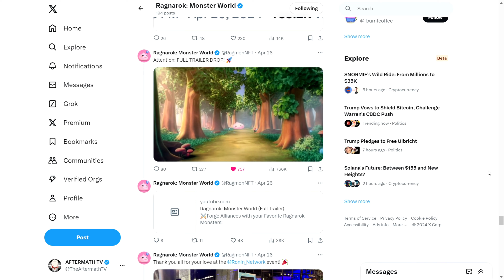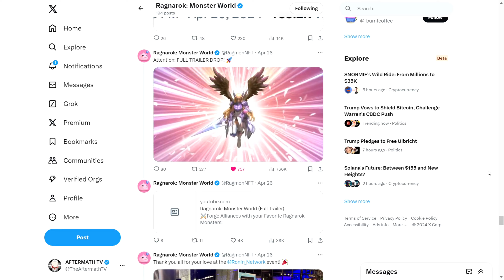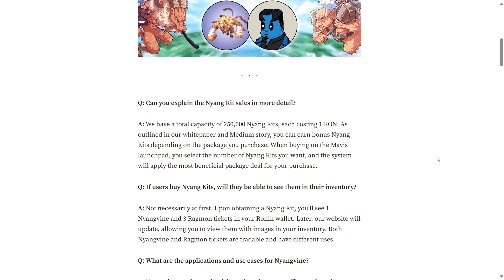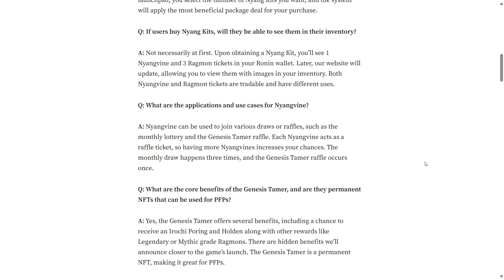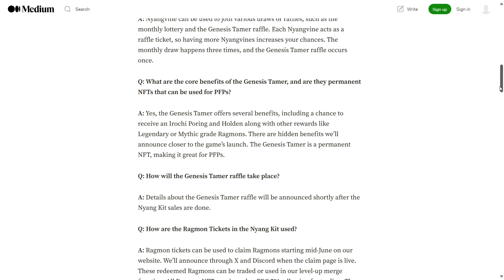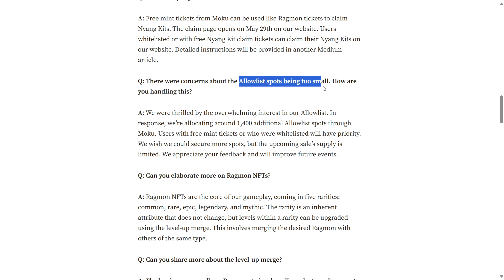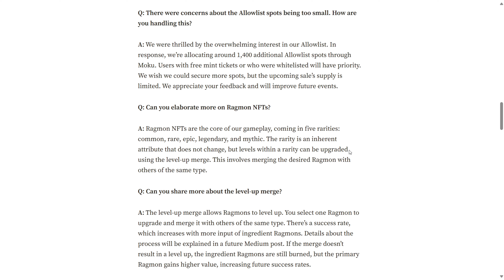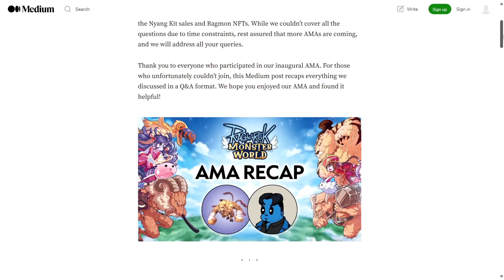RAGNAROK ONLINE MONSTER WORLD FIRST ASK ME ANYTHING by DEVELOPERS and NFT EXPLAINED PALDO NANAMAN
Ragnarok Online Monster World first ask me anything by developers
NFT Explained

Note: The overview and thoughts on this video is as of May 27, 2024. Kindly continue to do your own research (DYOR) and monitor the official social media platforms of Ragnarok Monster World and the Developers for further updates.